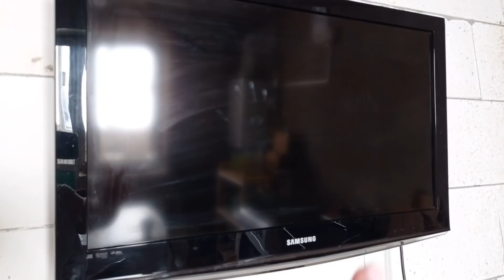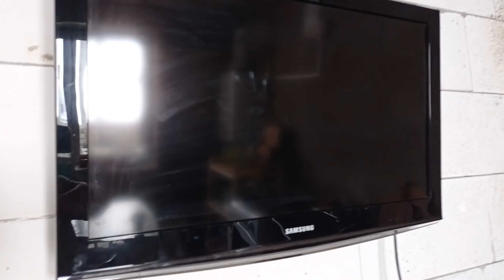МОИ ПЛАНЫ//ОРГАНИЗАЦИЯ ХРАНЕНИЯ В КУХНЕ И ВАННОЙ//ПОВЕСИЛИ ТЕЛЕВИЗОР//ПОКРАСИЛА БРОВИ//НОВАЯ ВЕШАЛКА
ღ▬▬▬▬▬▬▬▬▬▬▬▬ஜ۩۞۩ஜ▬▬▬▬▬▬▬▬▬▬▬▬ღ
ღ▬▬▬▬▬▬▬▬▬▬▬▬ஜ۩۞۩ஜ▬▬▬▬▬▬▬▬▬▬▬▬ღ
Приятного всем просмотра и отличного настроения!)
Возникло желание помочь каналу?!